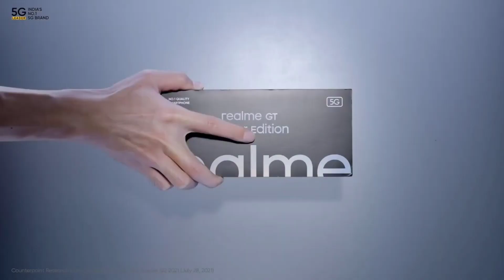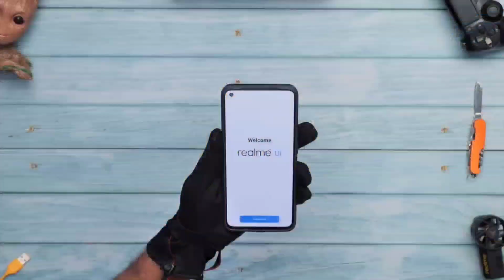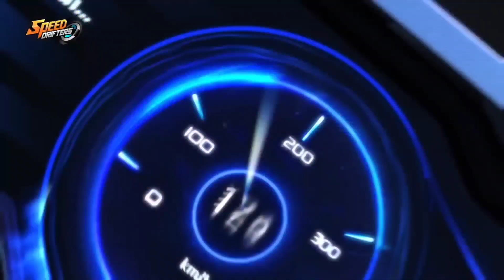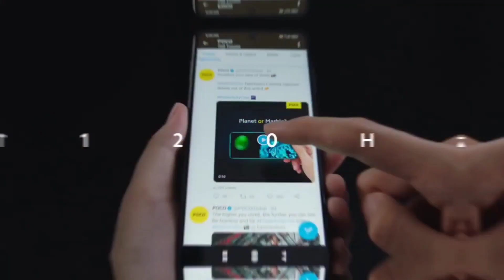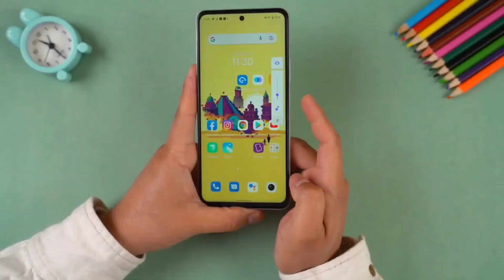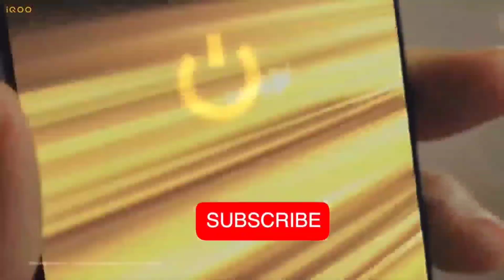BEST 5G GAMING PHONE UNDER 20000 IN 2021| BEST GAMING SMARTPHONE UNDER 20000 | @Trakin Tech ​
BEST 5G GAMING PHONE UNDER 20000 IN INDIA | BEST GAMING SMARTPHONE UNDER 20000 |  @Trakin Tech ​
Top 5 Powerful Gaming Phones Under 20000 in India | Best Gaming Smartphone Under 20000 | Nov 2021

Best Gaming Phone Under 20000 India 2021🔥 Top 4 Pubg Phones Under 20k Rs📱 POCO Redmi Realme IQOO
top 5 best upcoming gaming phones under 20000 Rs | best gaming phone for PUBG/BGMI, Free Fire Mobile
best 5g gaming phones under 20000 in india  best gaming smartphone under 20000
 @Trakin Tech
 @Technical Guruji

1.Best gaming phone under 20000 in 2021
2.Best phone under 20000
3.Gaming phone under 20000
4.Best gaming phone under 20000
5.Top 5 gaming phone under 20000
6.Gaming smartphone under 20000
7.Gaming smartphone under 20000 in 2021
8.Under 20000 best smartphone 2021 5g
9.Best gaming phone under 20000 in 2021 5g
10.Snapdragon 8 series phones under 20000